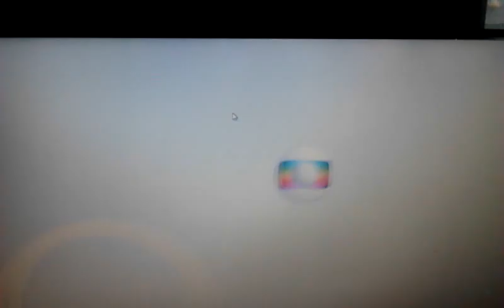A grande farça da Globo para dar as melhores cotas para beneficiar o flamengo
O time que a mídia escolheu